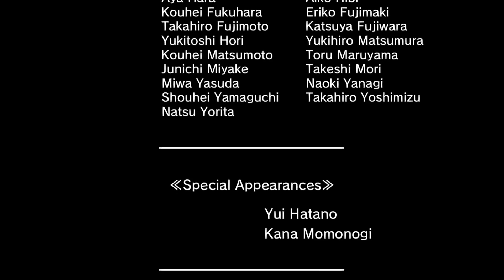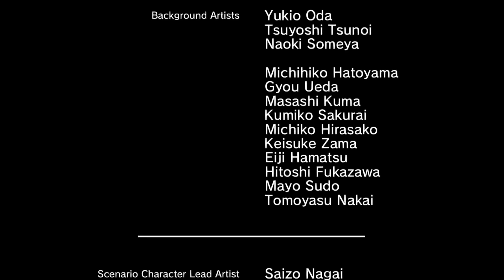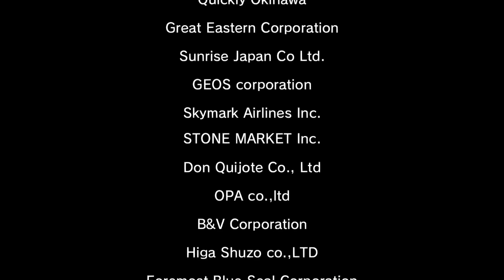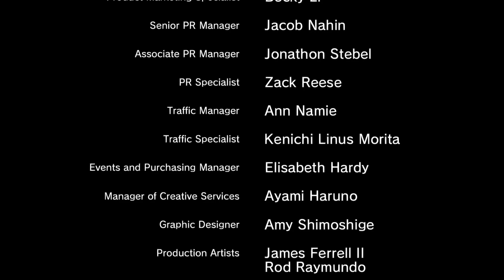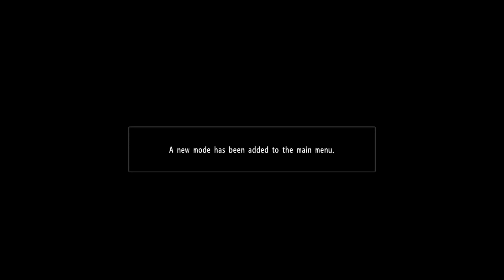Affrontement mortel sur le toit d'un hôpital - Yakuza 3 Remaster #54